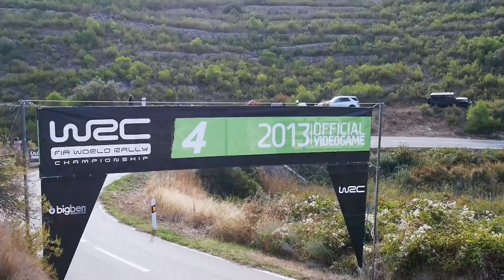WRC in Barcelona : Spain